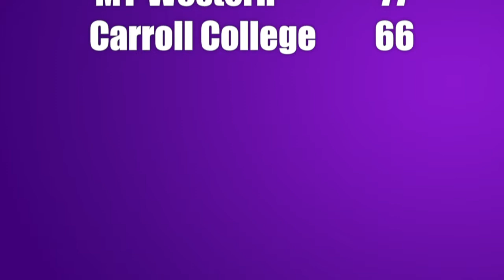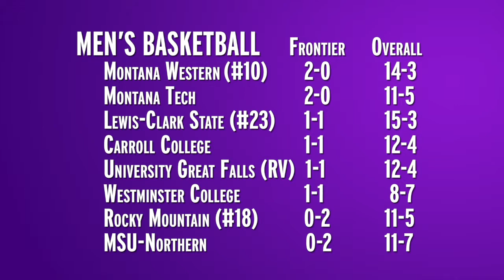Show19 NBC HD 720p